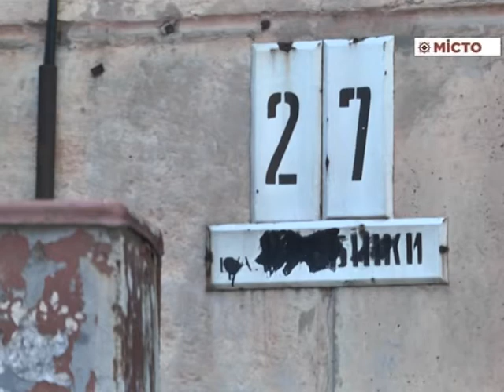По вул Гребінки, 27 біля під'їзду спиляли лавку